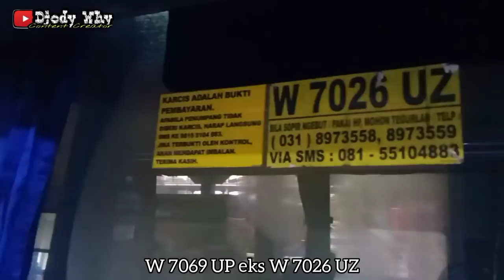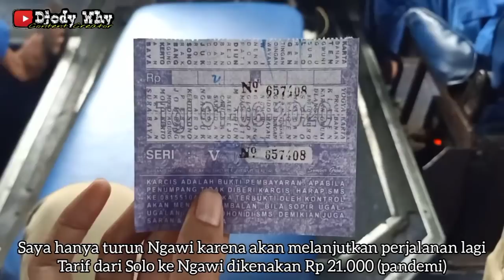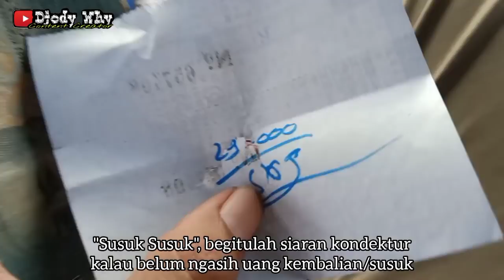Paling Langka , Sisa 1 Unit ❓ Nikmati Pemandangan Jam Pagi ❗| trip Sumber Selamat W 7069 UP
Di kesempatan kali ini saya melakukan trip menggunakan armada langka milik Sumber Group , bus ini merupakan eks dari nopol W 7026 UZ yang dulu berjulukan Pedrosa . Kalau tidak salah ada lagi bus yang seperti ini persis namun sudah ada di garasi dan masuk list rombak menjadi Jetbus 3+ Double Glass yaitu nopol W 7432 UY yang dulu berjulukan Operasi Lintas Darat . Bus ini saat itu merupakan cadangan W 7073 UZ yang habis laka , sedangkan sang driver biasanya pegang W 7434 UY . Perjalanan terasa mengasyikan karena bus ini dipunggawai oleh kru yang sangat ramah , serta trip kali ini di pagi hari , kita bisa melihat pemandangan indah di Alas Mantingan ( Hutan di Ngawi )

PT Selamat Sugeng Rahayu
Nopol : W 7069 UP
Body : Laksana Legacy
Engine / Chassis : Hino AK8 A215
Trayek : Yogya - Prambanan - Klaten - Karangwuni - Penggung - Delanggu - Kartosuro - Solo - Palur - Masaran - Sragen - Mantingan - Gendingan - Sidowayah - Ngawi - Geneng - Glodok - Maospati - Madiun - Balerejo - Caruban - Saradan - Bagor - Nganjuk - Baron - Kertosono - Perak - Jombang - Mojoagung - Mojokerto - Krian - Surabaya
Driver : Pak Edy
Tarif : Rp 21.000 ( tirtonadi - kertonegoro )